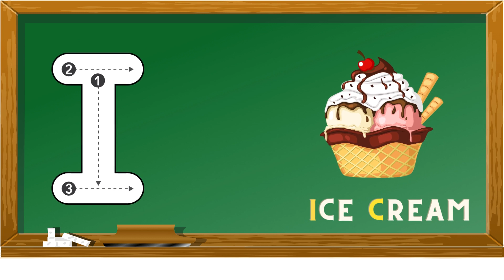ABC Phonics Song | Phonic Song for Kids | ABC Alphabet Songs with Sounds for kindergarten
ABC Phonic Song - Toddler Learning Video Songs, Phonics Song , A for Apple , ABC Phonics Song for children , Nursery Rhymes, ABC Song , wheels on the bus+more Nursery Rhymes +123 Song